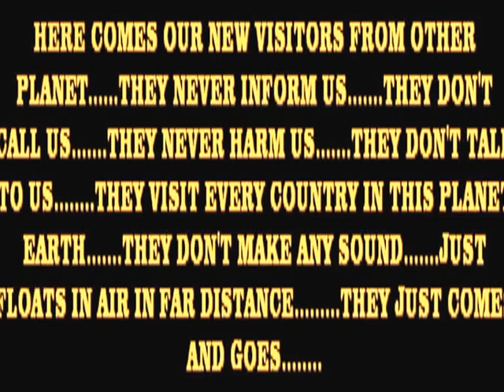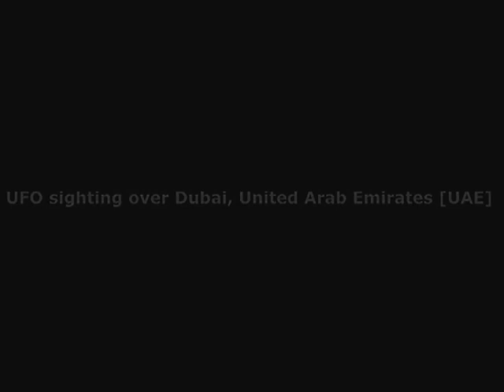UFO IN DUBAI (2013) - 4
Hi guys, I'm Sam here. watch my video. I made some editing. included some pictures. Ufo' s are my favourite subject. enjoy the show.

simbasamba.blogspot.ae